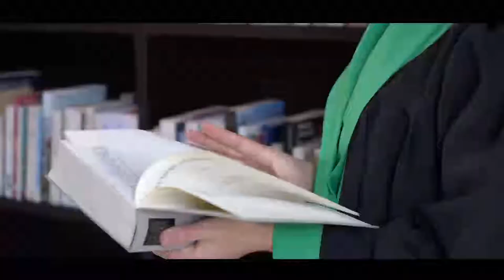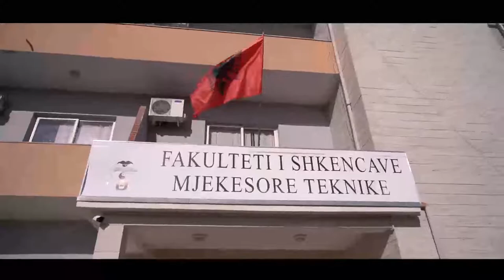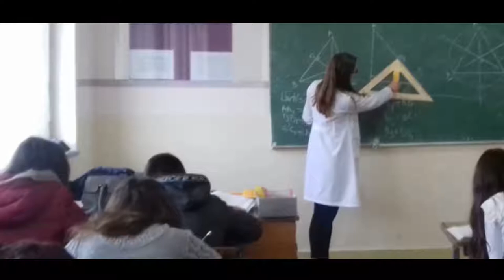Universiteti i Elbasanit "Aleksandër Xhuvani", nga tgradita drejt suksesit...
Një panoramë përmbledhëse rreth veprimtarive në Universitetin e Elbasanit